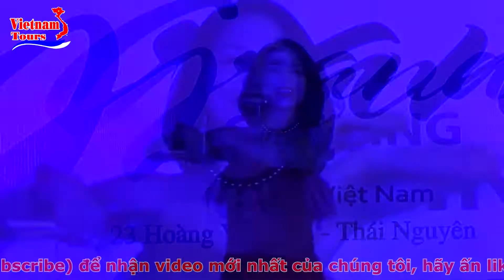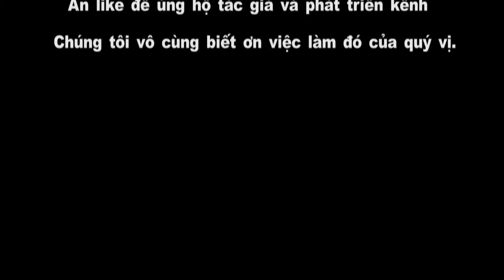Nếu Như Ngày Đó Ca Sỹ Thanh Nga Tưng Bừng Khai Trương Royaltea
Vietnam Tours Hotline Chuyên Cho Thuê Xe Du Lịch Từ 16 Chỗ Đến 50 chỗ Phục Vụ Khách Du Lịch Trong Nước Và Quốc Tế